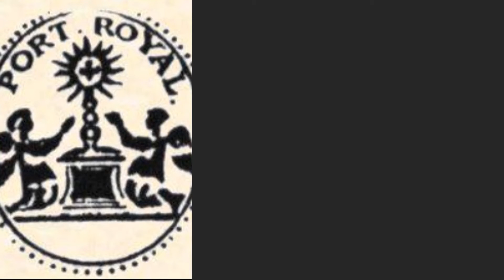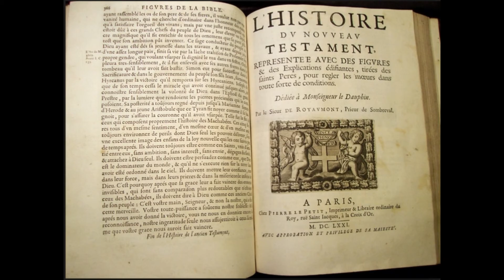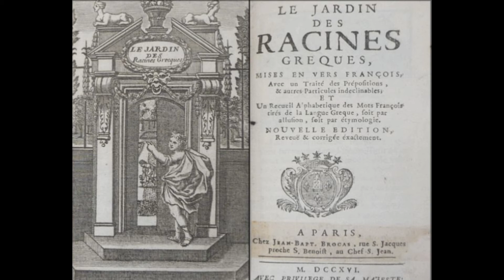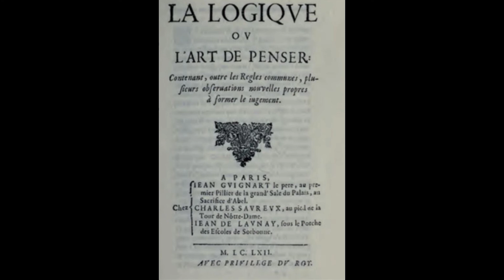Port-Royal en 10 minutes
Un bref survol de l'histoire de Port-Royal : le monastère, les Solitaires, les Petites Ecoles.